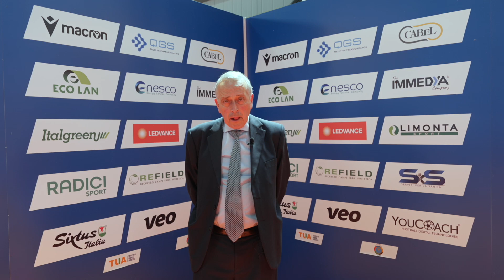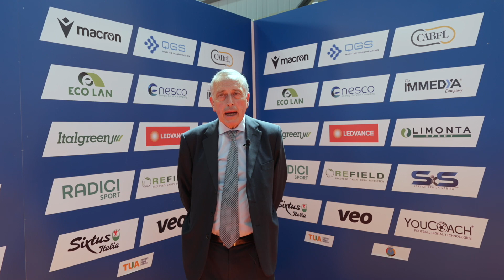Quarto Tempo: Il Presidente della LND Giancarlo Abete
Per la LND questo è un momento importante di confronto tra tutti gli stakeholder della grande famiglia del calcio dilettantistico